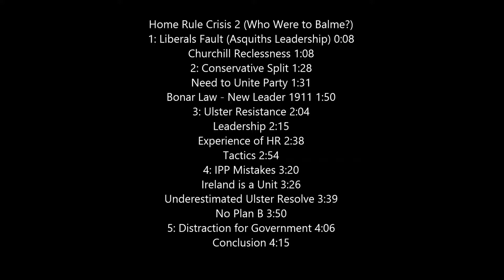Partition of Ireland / Home Rule Crisis 2 (Who Were to Blame) / CCEA / 2017